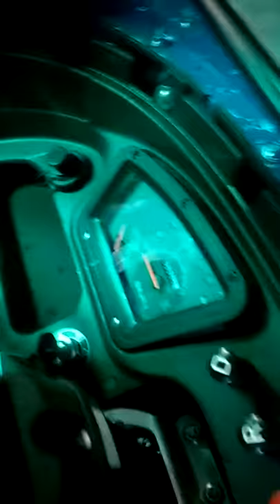Bajaj Maxima c bs6